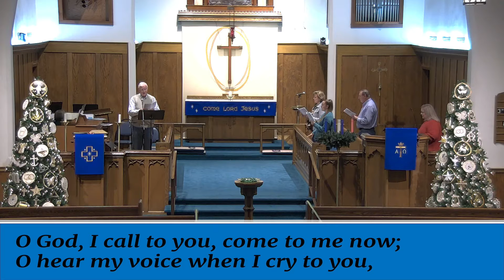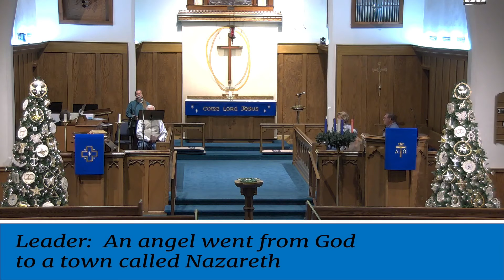Advent Service - December 16, 2020